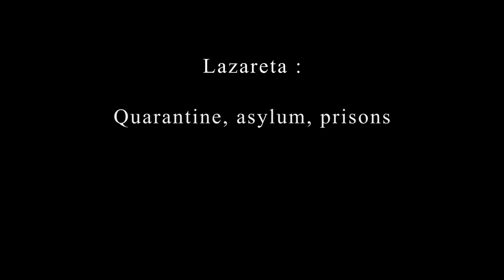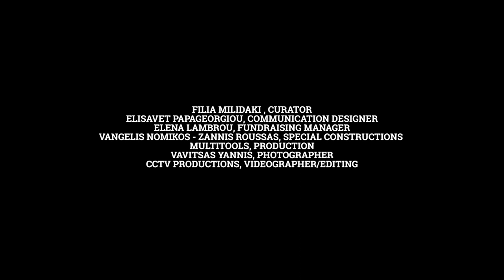Eye's Walk Digital festival 2019/Trailer. "Eros":: Art in the public space of Lazareta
Eye's Walk Digital festival 2019 trailer is here!
A  tribute to the ruined yet charming monument of Lazareta on the island of Syros. Towards loving them again and keeping them alive!
Thank you to everyone who made this production in the public space so special.
Enjoy Lazareta, like you have never seen them before!!